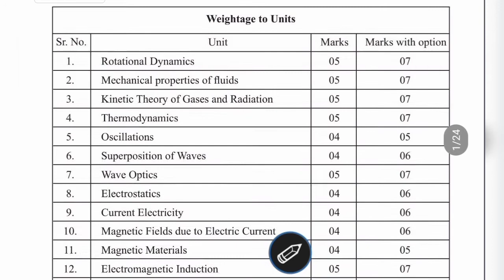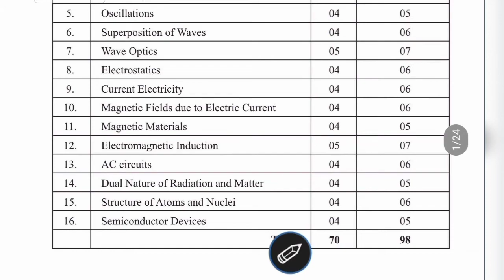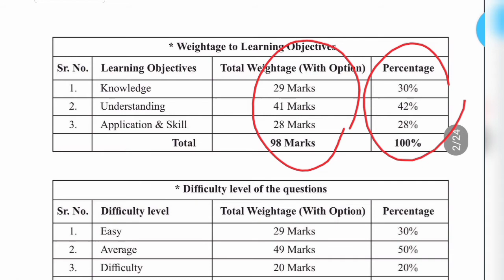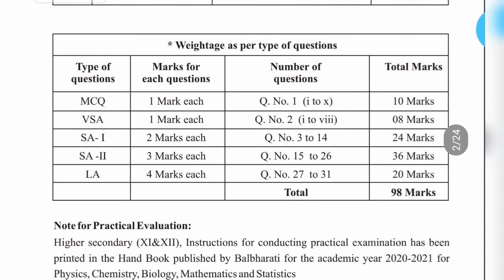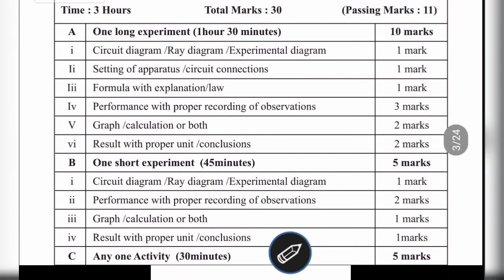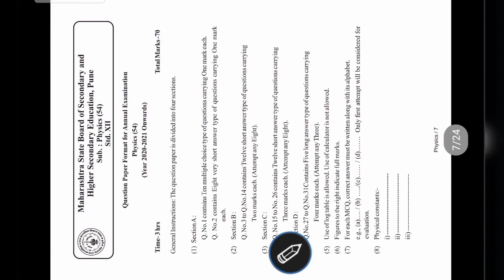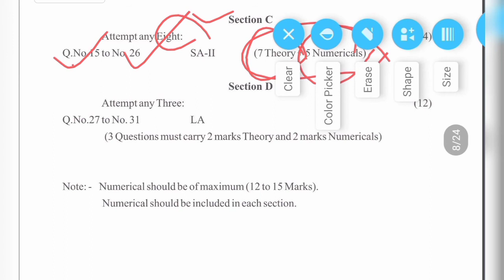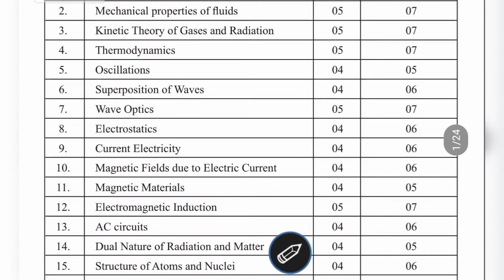12th Science Physics new evaluation pattern of hsc board 2020-21,Question Paper Pattern & Weightage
12th Science Physics new evaluation pattern of hsc board 2020-21,Question Paper Pattern& Weightage..below link..

12th Science Chemistry new evaluation pattern of hsc board 2020-21,Question Paper Pattern& Weightage..below link..

12th Science Mathematics  new evaluation pattern of hsc board 2020-21,Question Paper Pattern& Weightage..below link..

12th Science Biology  new evaluation pattern of hsc board 2020-21,Question Paper Pattern& Weightage..below link..

1ली ते 12वी च्या वर्गासाठी 220 पेक्षा जास्त व्हिडिओ आपल्या"सारे शिकूया Sare Shikuya"या You Tube चॅनेल वर उपलब्ध आहेत,नक्कीच पहा.
*Standard-6th*
*Full chapter-1.Basic Concept in geometry.
Below link..

*नवीन शैक्षणिक धोरण 2020..
खालील लिंक...

*दहावी संपूर्ण अभ्यास

*नववी संपूर्ण अभ्यास

*आठवी संपूर्ण अभ्यास

*सातवी संपूर्ण अभ्यास

*सहावी संपूर्ण अभ्यास

*पाचवी संपूर्ण अभ्यास

*बारावी-सायन्स अभ्यास

*स्पर्धा परीक्षा अभ्यास

*1st to 4th...चालू आहे

1ली ते 12वी च्या वेगवेगळ्या वर्गांच्या(मराठी माध्यम,Semi व English Medium),सर्व स्पर्धा परीक्षा-(स्कॉलरशीप,MPSC व तत्सम) मोफत अभ्यास व्हिडिओ मिळविण्यासाठी खालील लिंक वर क्लिक करून आमच्या  व्हाट्सअप ग्रुप ला जॉईन व्हा.
Follow this link to join my WhatsApp group:
ग्रुप क्र.3, खालील लिंक...

कृपया तुमच्या संपर्कातील सर्व गरजू विद्यार्थी, पालक व शिक्षकांना पाठवा.
      निर्मिती-
श्री.सचिन कोकणे
सौ. अश्विनी कोकणे
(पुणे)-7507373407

SareShikuya,
सारेशिकुया,
सारेशिकूया,
Studyfromhome,
Sachin kokane,
Ashwini Kokane